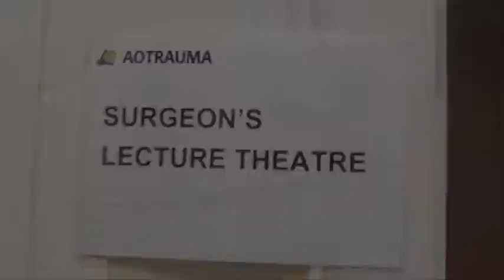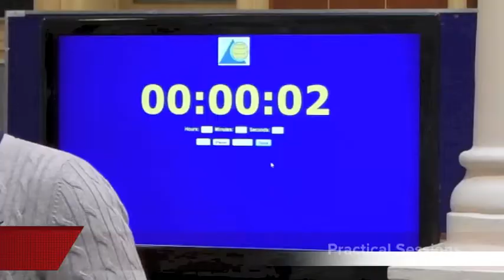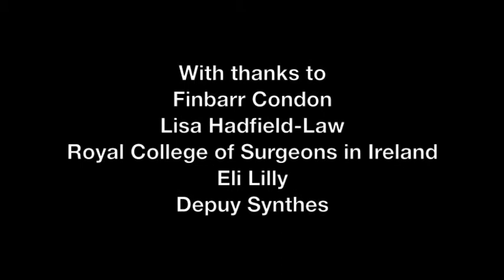AOTrauma Basic Principles of Fracture Management, Dublin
AOTrauma Basic Principles of Fracture Management for Surgeons, Dublin, January 2014